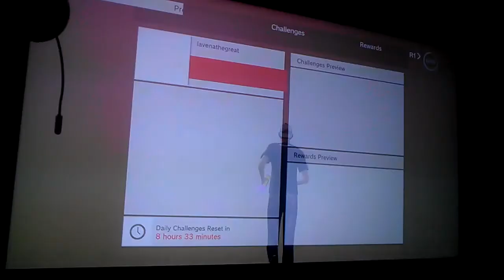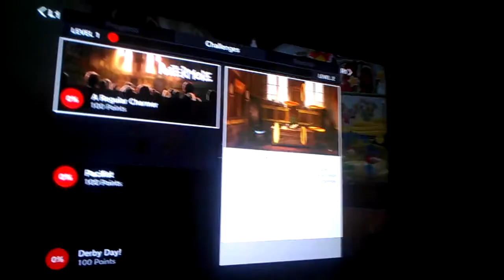Playstation home big glitch/bug needs fixing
Every time I go to charms this happens to me fix this shit.